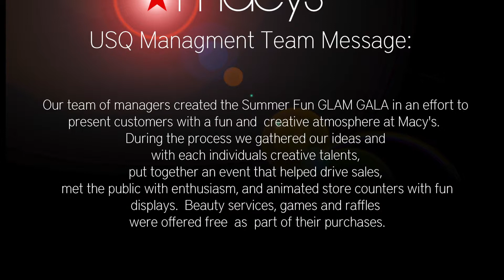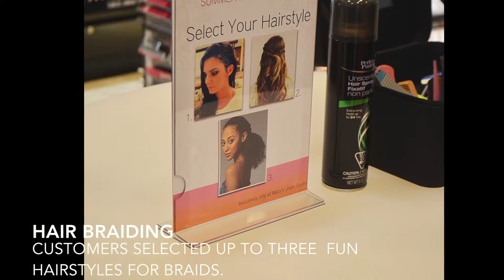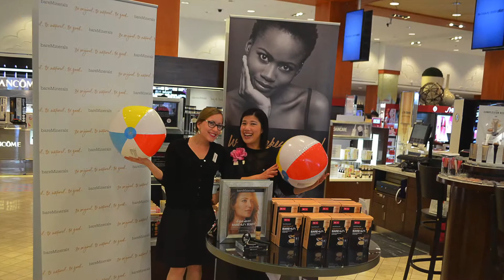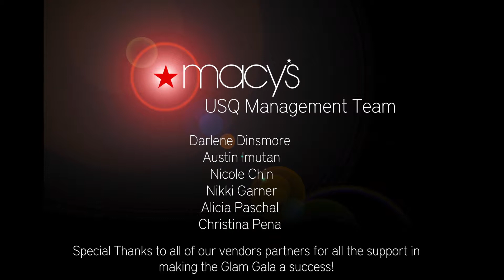GLAM * GALA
Summer Fun at Macy's Union Square